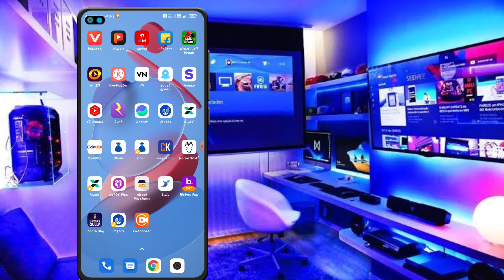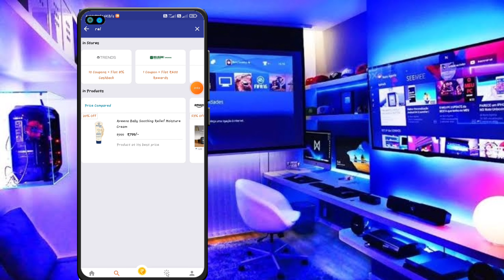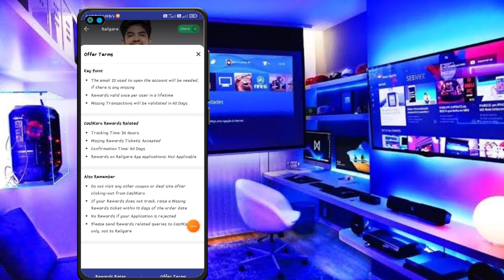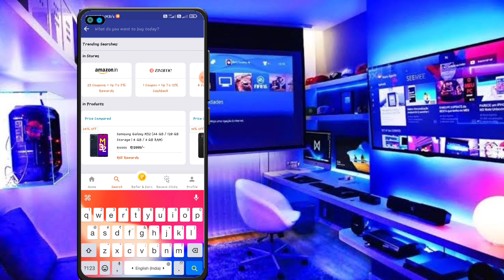Cash Karo free flat 400 Cashback for All User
Redmi Back Cover Unboxing And Review !! Best cover For Redmi note 10 Pro/Max

New Keyboard style for all redmi users !! Without root keyboard style change !!

Redmi Smartphone New MIUI 12.5 Update Available !!! Incres Seytem Security  !!

WhatsApp New Trick Hidden Features !! Best WhatsApp Hack !! By techno fast

Android 11 Emergency SOS Settings Used !! Setup Emergency🚨 🆘 !! SOS Ki puri jankari ?

 This is Tech channel so join now
Hello Friends,
Mera name hay MK app sabhi hamare you tube channel per swagat hay. 😃😃

,Video is for educational purpose only Copyright Disclaimer Under Section 107 of the copyright Act 1976,allowance is made for "fair use"  for purposes such as criticism, comments,news reporting, technical, scholarship, and research.